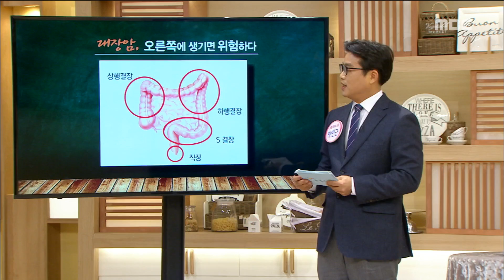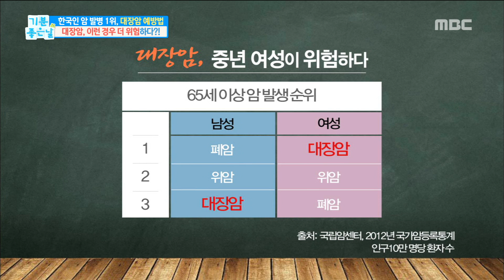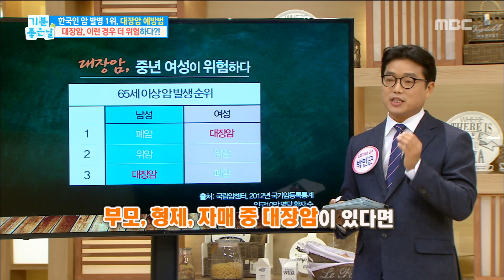[Happyday]Colon cancer, be careful with these people! 대장암, 이런 사람이라면 주의하라![기분 좋은 날] 20180312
Colon cancer, be careful with these people! 대장암, 이런 사람이라면 주의하라!